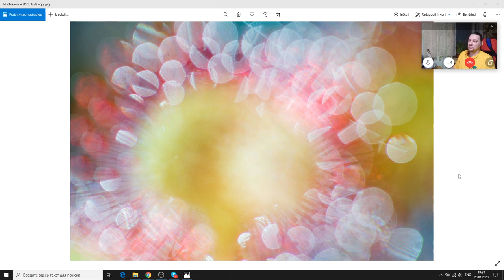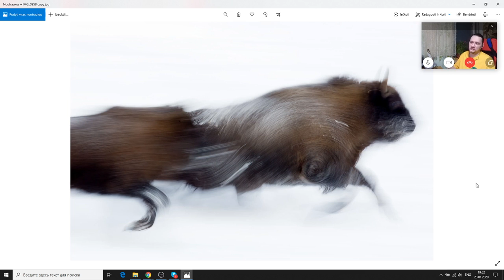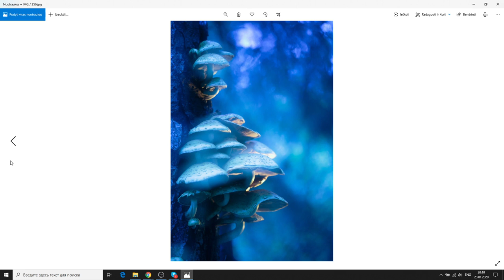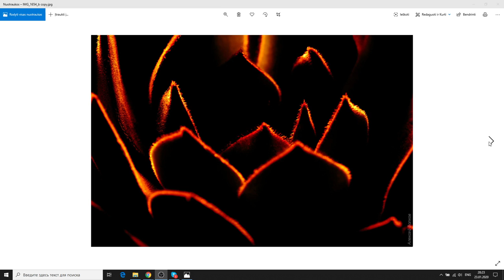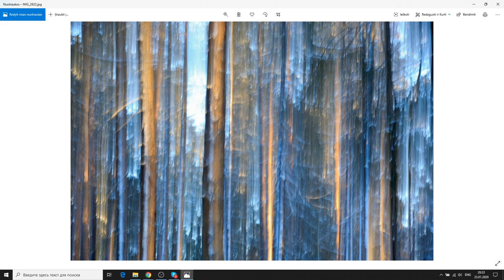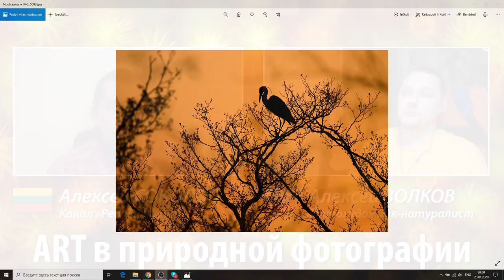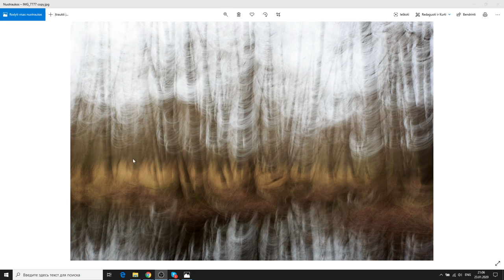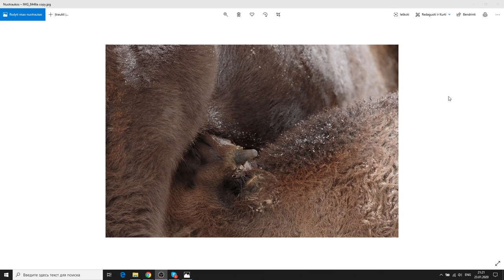Алексей Волков, фотохудожник натуралист ART в природной фотографии Скайп конференция 23.01.2020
Природная фотография – это искусство. Животных, растения, камни, капли воды, скалы, облака можно снимать не только в стиле строгой документалистики, но и как арт-объекты. Алексей Волков стремится передать красоту и хрупкость природы через художественные образы. Его стиль характеризует строжайшая геометрия, безупрено выверенное построение кадра, игра со светом и цветом в сочетании с хорошим знанием особенностей биологических объектов съёмки. О природной фотографии, как виде изобразительного искусства, мы и поговорим.

ПРИМЕРНЫЙ КРУГ ВОПРОСОВ, КОТОРЫЕ ПЛАНИРОВАЛСЯ ОБСУДИТЬ:
1. Где искать природные арт объекты? От деревьев за окном до камчатских медведей.
2. Какие природные объекты могут стать художественными? (спойлер: практически любые)
3. Выбор тем и объектов съёмки. Продуманные проекты или спонтанные идеи?
4. Съёмка биологически сложных объектов. Не мешает ли художественный подход при съёмке редких видов и уникальных миментов?
5. Специальные приёмы в художественной фотографии. Проводка, смаз, двойная экспозиция, контровой свет и т.д.
...А также те вопросы, которые зададите в чате вы, дорогие зрители!